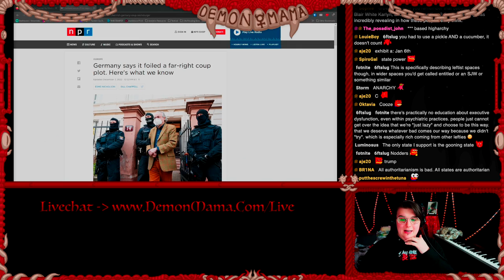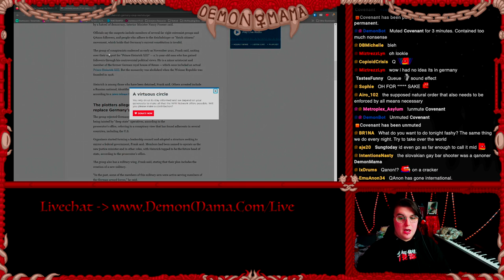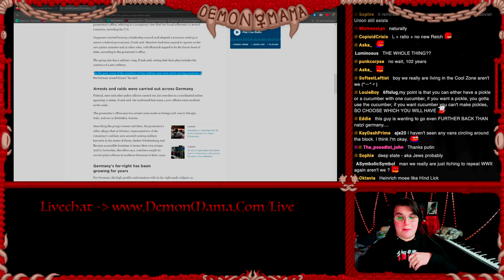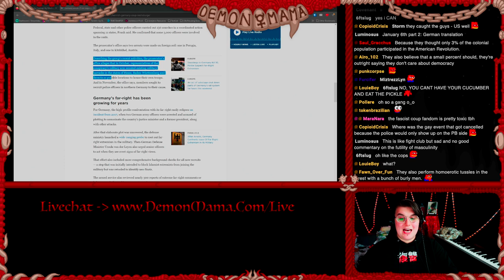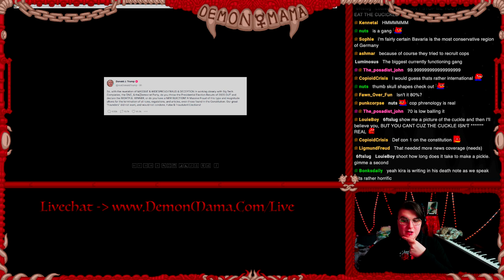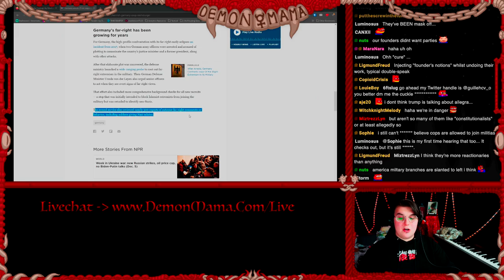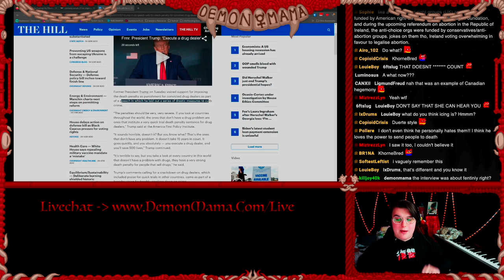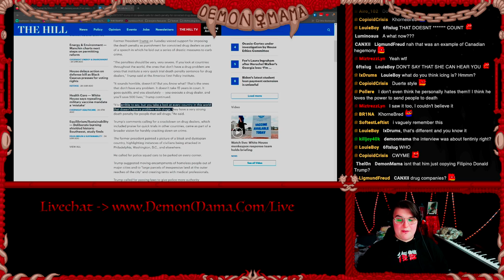The Horrifying Rise Of Right-Wing Extremism